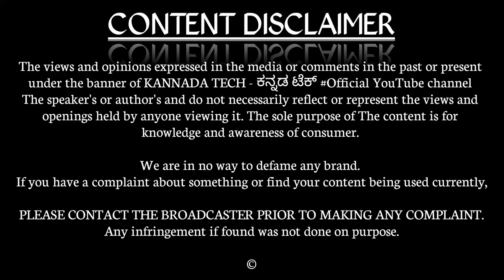Jio Diwali Offer 2018 ! Get 100% Cashback - ನಿಜ್ವಾಗ್ಲೂನ ? Explained । Kannada Tech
In this video I have explained about jio diwali offer 2018, this jio diwali offer provides 100% cash back to their customer or.. is the offer is too bad..
also we discussed about the plan price, validity, and cash back details,.. also how to use the jio diwali 100% cashback

👬 SUPPORT